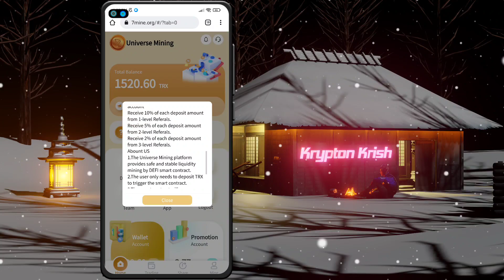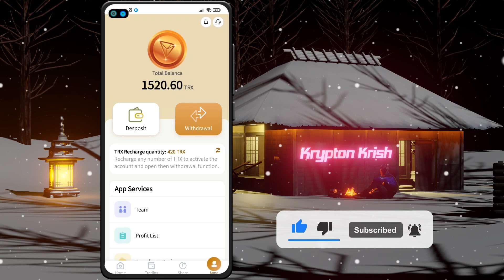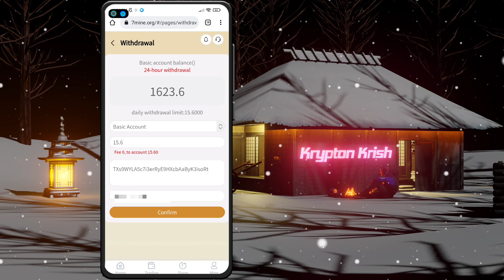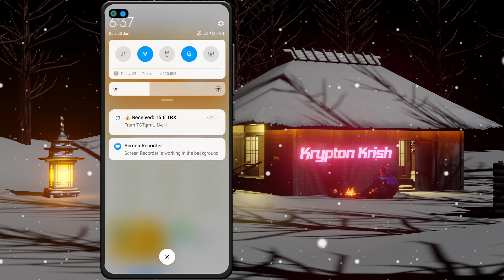New Trx Cloud Mining Website | TRX New Site Today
Krypton Krish

The channel does not provided any financial advice to invest money. If any lose It is your own risk. Website may scam at any time and you lose your money. So think before investment. Krypton Krish is not responsible for any loss. Invest at your own risk.🙏

Your Frequently Asked Queries -:
Trx Earning
cryptocurrency mining
crypto mining